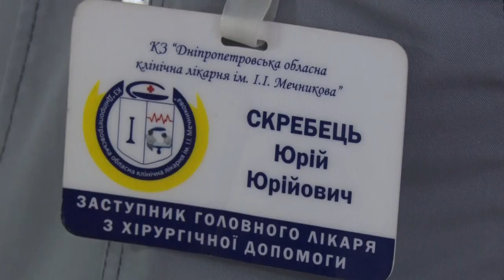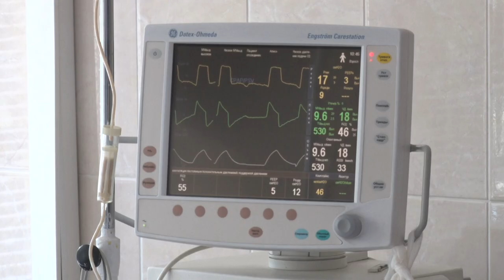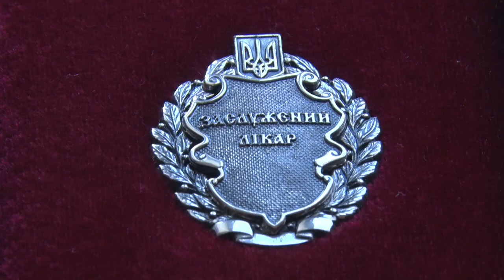Відомий нейрохірург лікарні ім. Мечникова став Героєм України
Відомий нейрохірург лікарні ім. Мечникова став Героєм України. Юрій Юрійович Скребець отримав почесне звання 17 серпня у місті Рівне. Цей орден – один з найвідоміших українських недержавних нагород, проте вважається найпочеснішим.